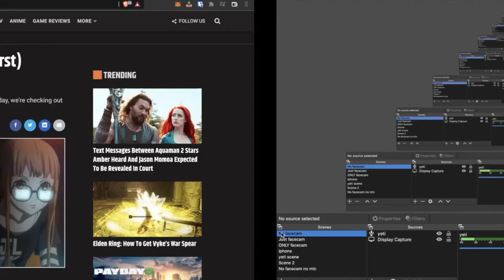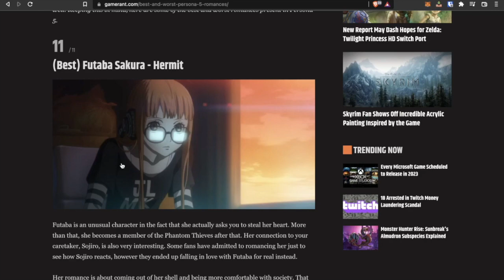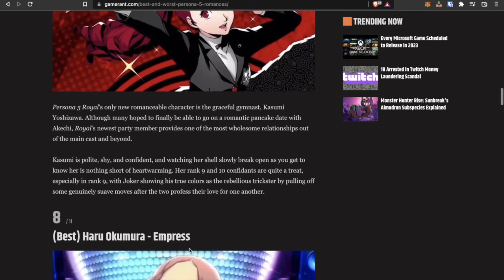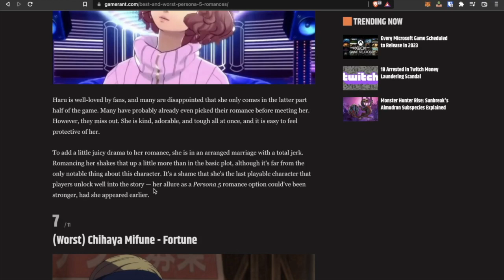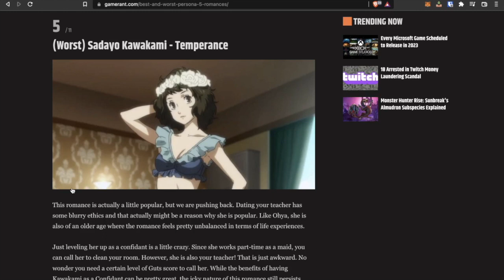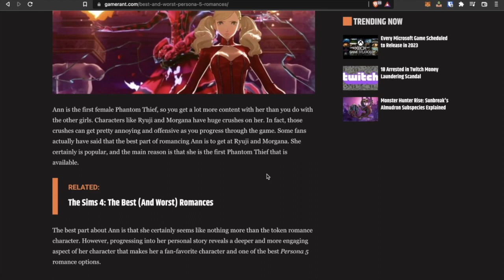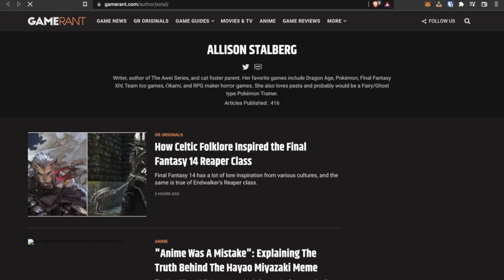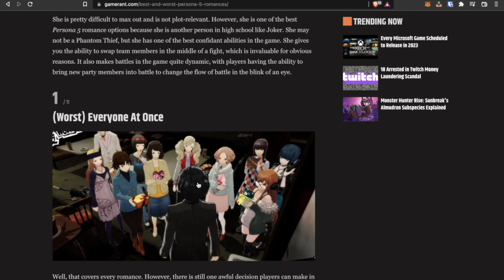Rating a Rating of Persona 5 Royal Relationship Options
the only Persona evaluator that matters